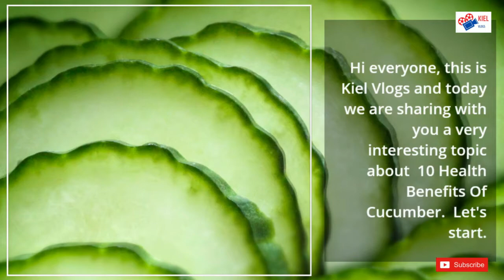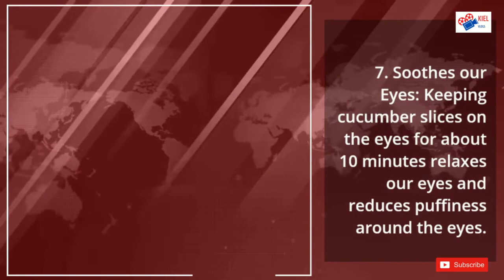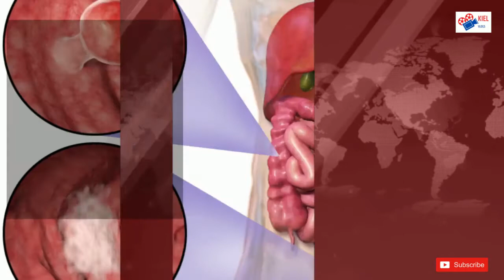Health Benefits of Cucumber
10 Health Benefits Of Cucumber
Hi everyone, this is Kiel Vlogs and today we are sharing with you a very interesting topic about 10 Health Benefits Of Cucumber. Let's start.

Cucumbers and salads are synonymous with each other. It is often considered as a fruit as well as a vegetable.

It belongs to the same plant family as that of the pumpkin, squash and watermelon.

Cucumber Nutritional Facts: Cucumbers contain 96% per cent of water. They are ideal for detoxification and preventing dehydration.

Cucumbers are rich in phytonutrients and vitamin K. They are also a very good source of pantothenic acid and Molybdenum.

1. Good for Hydration & Detoxification: Cucumbers are 96% water. Consuming cucumbers, adds to the daily requirement of water by the body, thus keeping us hydrated.

2. Regulates Blood Pressure: Cucumbers are a good source of potassium, magnesium and dietary fibre. These nutrients are known to lower blood pressure, thus reducing the risk of heart diseases.

3. Good for Digestion: Cucumbers act as a coolant for our stomach. The soluble fibre in cucumbers helps in slowing our digestion.

4. Reduces Blood Sugar: Cucumbers are known to reduce blood sugar levels, thus being helpful in the management and prevention of diabetes mellitus.

5. Helpful in Weight Loss: Cucumbers contain 96% of water and are low in calories. There are only 15.5 calories in 100 g of cucumber.

6. Better Skin: Cucumbers are great beauty enhancers. They show amazing effects on the skin.

7. Soothes our Eyes: Keeping cucumber slices on the eyes for about 10 minutes relaxes our eyes and reduces puffiness around the eyes.

8. Reduces the Risk of Cancer: The fibre in cucumbers protects from colorectal cancer. Also, cucurbitacin present in cucumbers possesses anti-cancer properties.

9. Good for Hair and Nails: Cucumbers contain silica which is excellent for hair and nail care. They help in strengthening the nails and prevent them from becoming brittle.

10. Prevents Bad Breath: Phytochemicals present in cucumber destroy the bacteria in our mouth that cause bad breath.

How to consume cucumbers? It is best to eat cucumbers unpeeled, to prevent loss of some fibre, vitamins and minerals.

Raw cucumbers can be tossed in salads, sandwiches and curd for a crunchy taste.